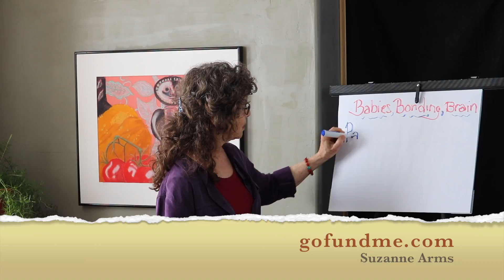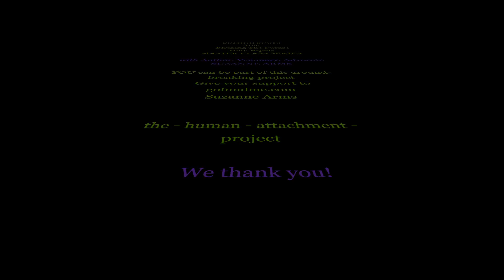Human Attachment Project Trailer 3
This is a promotional video for Suzanne Arms Master Classes.  Birthing The Future.